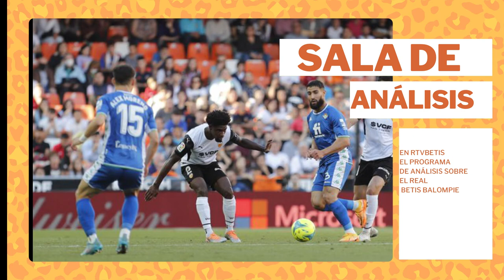📌 Sala de análisis. Victoria en Valencia y próximo rival, el nuevo Granada de Karanka